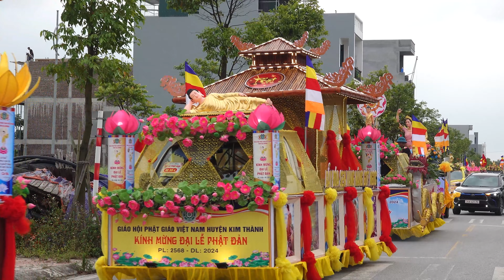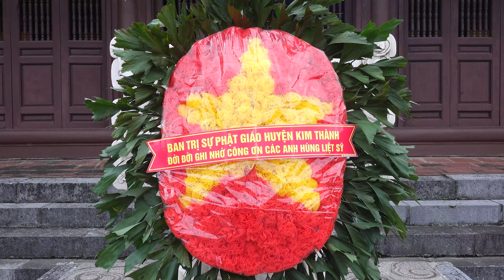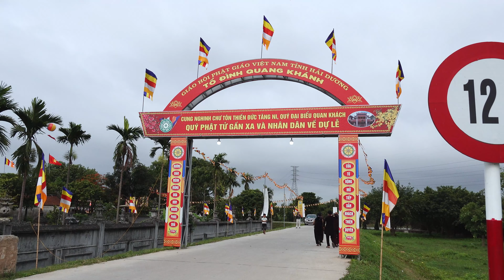Đại lễ kính mừng Phật Đản 2024 tỉnh Hải Dương 4K